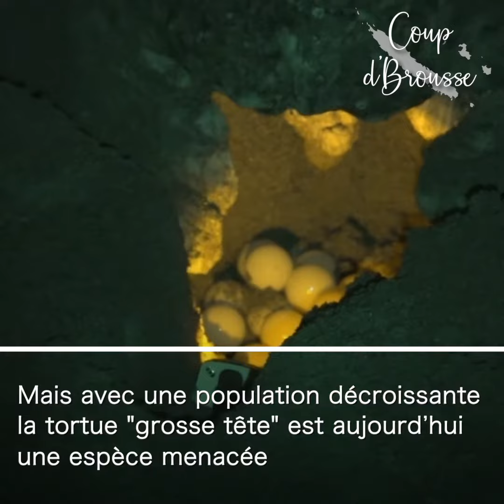Les Tortues de Bourail